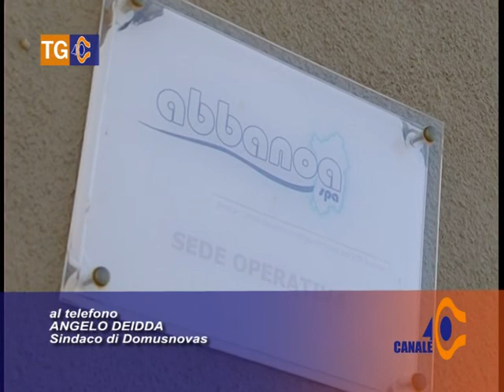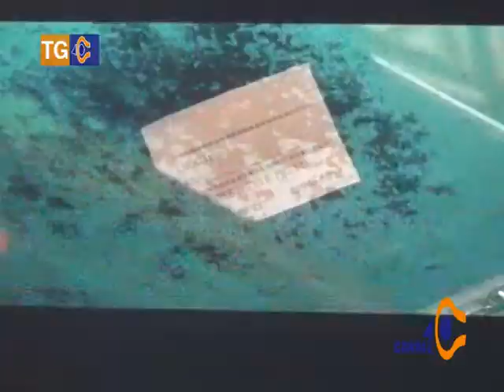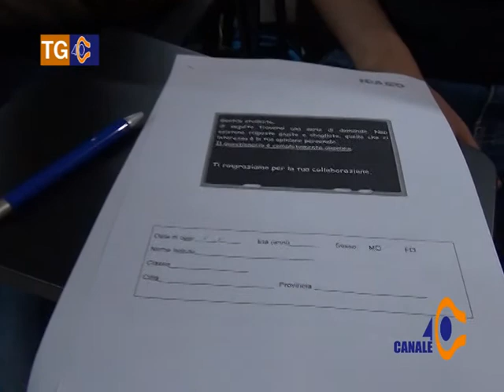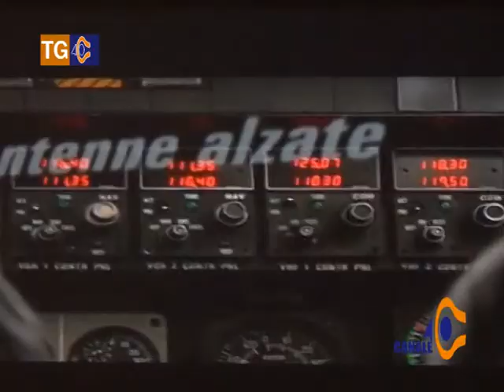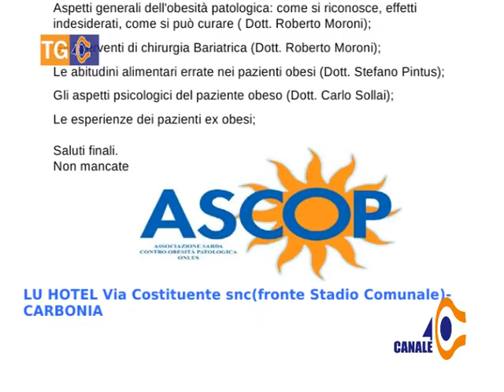Tg 40 Mercoledì 25 Febbraio 2015